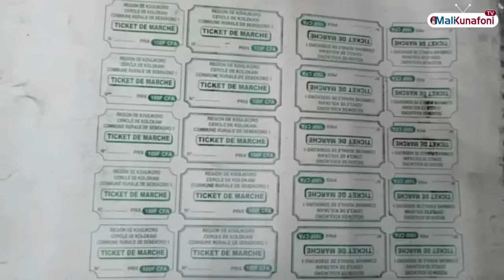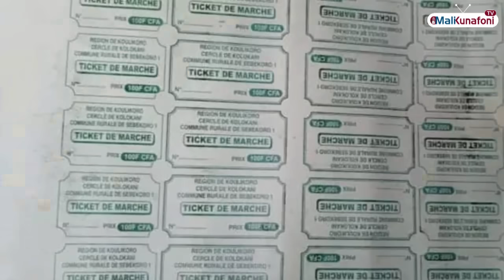FLASH Bamanankan ce lundi 29Juillet 2024